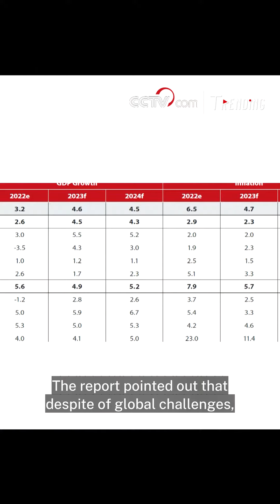Int'l research body: China's economic growth to reach 5.5% in 2023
ASEAN+3, which consists of the Association of Southeast Asian Nations (ASEAN) member states along with China, Japan, and the Republic of Korea, is expected to see economic growth in the region rise to 4.6 percent in 2023 from 3.2 percent last year, a recent report released by ASEAN+3 Macroeconomic Research Office (AMRO) has shown. Titled ASEAN+3 Regional Economic Outlook 2023, the report also forecasted that China's economy will grow by 5.5 percent this year.